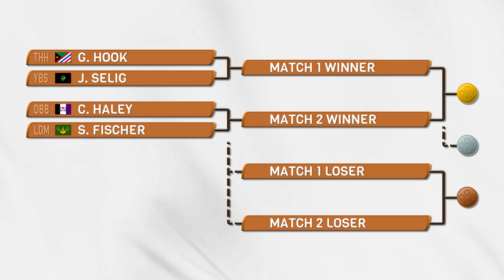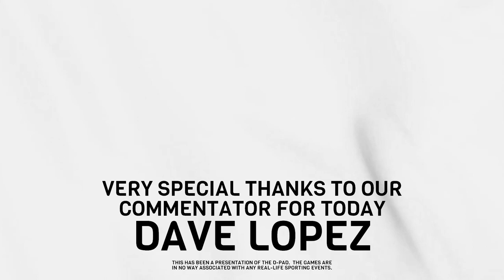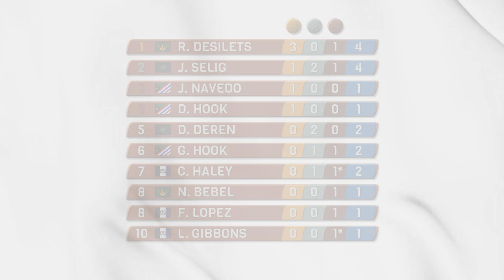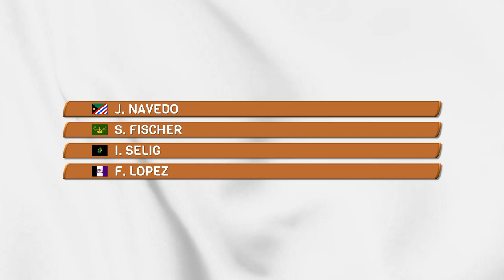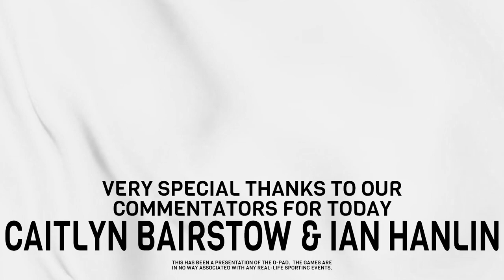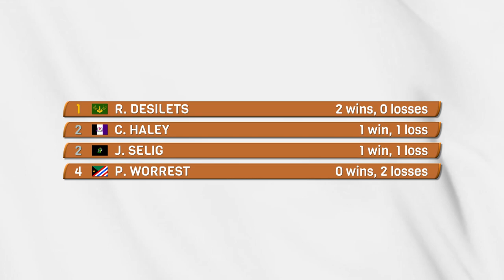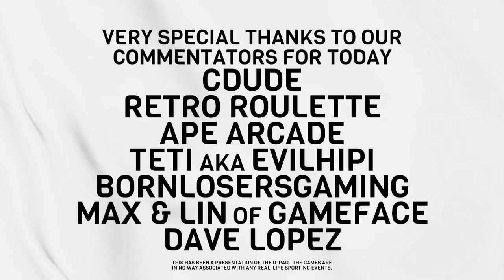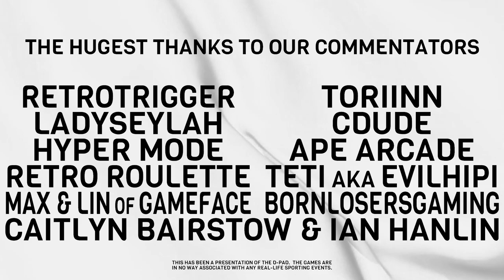𝗧𝗛𝗘 𝗚𝗔𝗠𝗘𝗦 | The Complete Series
Who will be the ULTIMATE CHAMPION?  Let the Games begin!

The events here at the Games:
00:00:00 Opening Ceremonies (feat. RetroTrigger)
00:01:31 DAY 1 — Fencing | Nidhogg (feat. Toriin)
00:22:12 DAY 2 — Skateboarding (feat. Cdude)
00:33:24 DAY 3 — Triathlon | The Legend of Zelda: Breath of the Wild (feat. Hyper Mode)
00:57:19 DAY 4 — Baseball | Tecmo Baseball (feat. Teti aka Evilhipi)
02:47:14 DAY 5 — Surfing | Pokémon Yellow Version: Pikachu's Beach (feat. Ape Arcade)
02:56:28 DAY 6 — Martial Arts | Street Fighter II Turbo: Hyper Fighting (feat. BornLosersGaming)
03:14:49 DAY 7 — Cycling | Excitebike (feat. RetroTrigger)
03:26:29 DAY 8 — Archery | Link's Crossbow Training (feat. Retro Roulette)
03:55:15 DAY 9 — Tennis | Pong (feat. Caitlyn Bairstow & Ian Hanlin)
04:32:50 DAY 10 — Gymnastics | The Aquatic Games: Bouncy Castle (feat. LadySeylah)
04:48:27 DAY 11 — Rowing | Mario Party: Paddle Battle (feat. BornLosersGaming)
04:59:38 DAY 12 — Swimming | Teenage Mutant Ninja Turtles: Hudson River (feat. GameFace)
05:15:58 DAY 13 — Sport Climbing | Heave Ho (feat. Teti aka Evilhipi)
05:55:01 DAY 14 — 100m Dash | QWOP (feat. Caitlyn Bairstow & Ian Hanlin)
06:12:40 DAY 15 — Football | Mega Man Soccer (feat. EVERYONE)
08:12:02 DAY 16 — Marathon | Sonic Mania
11:12:43 Closing Ceremonies

Special thanks to our competitors:
🟢 Rick, Sarah, and Bebel — representing Imperium Ludum
⚫️ John, Dustin, and Ian — representing Youbetchastan
🟣 C/J, Felice, and Lindsay — representing Daisy Baby Bitch Territory
🔴 Geoff, Dave, José, and Peter — representing Tierra de los Hermanos Hook